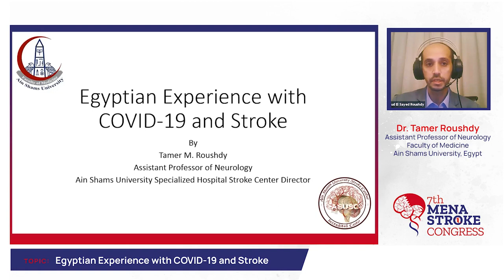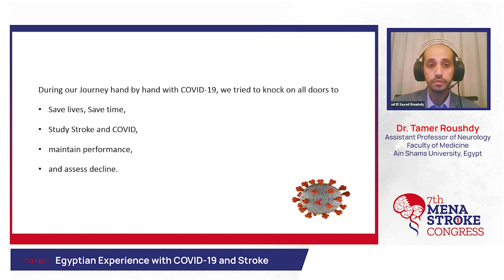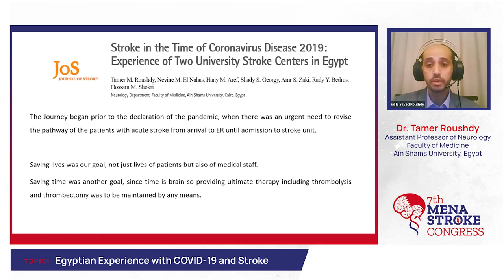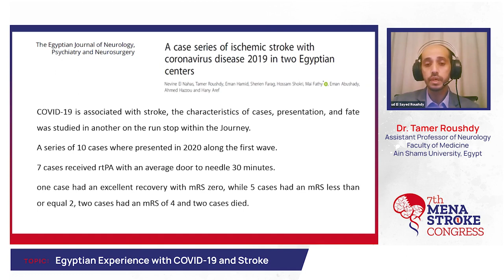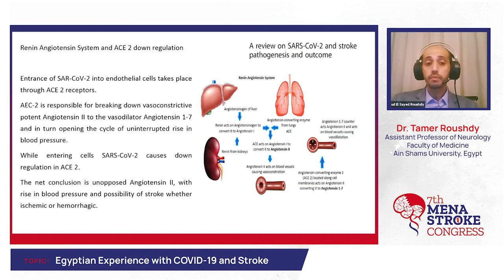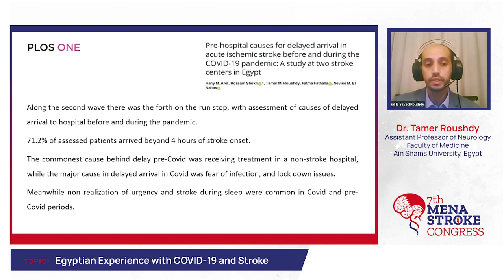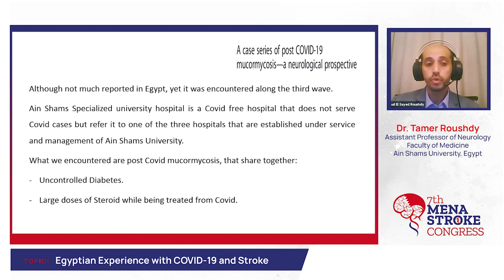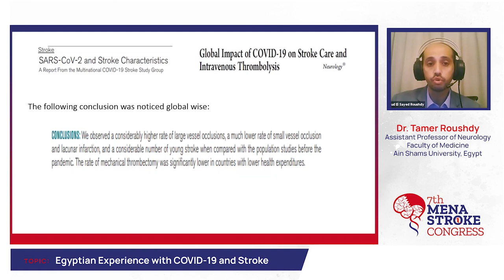SESSION 3: Egyptian Experience with COVID-19 and Stroke - Dr. Tamer Roushdy